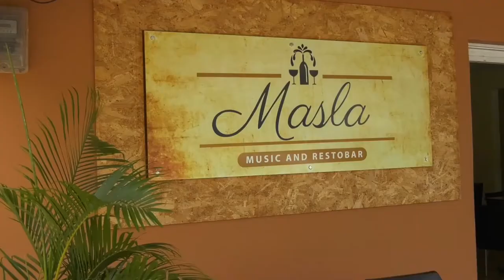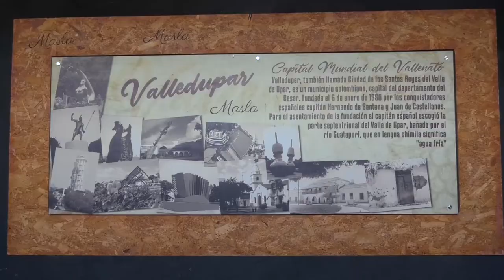MURIÓ CAJERA DE OLÍMPICA QUE IBA EN UNA MOTO Y CHOCÓ CONTRA OTRO MOTOCICLISTA BORRACHO EN VALLEDUPAR